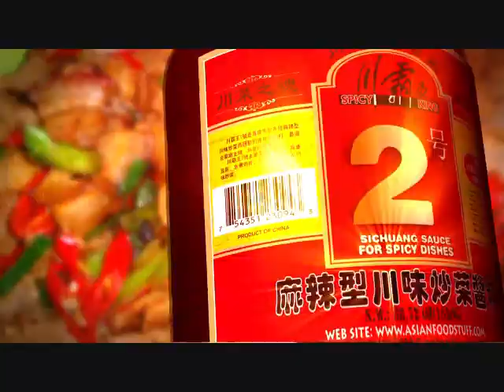川霸王调料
川味凉拌菜通用调料,川霸王1號是專門用於川味涼拌菜。可調拌夫妻肺片、紅油肚片、紅油雞絲、鐘水餃、川北涼粉、龍抄手、拌三絲等涼菜。
麻辣型川味炒菜酱料, 鱼香型川味炒菜酱料